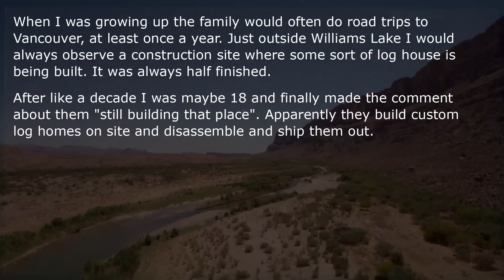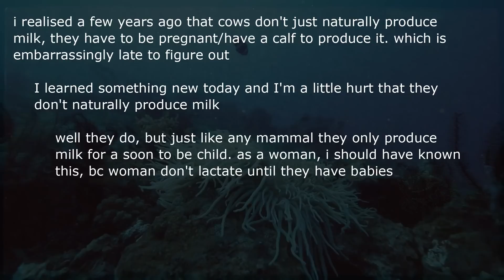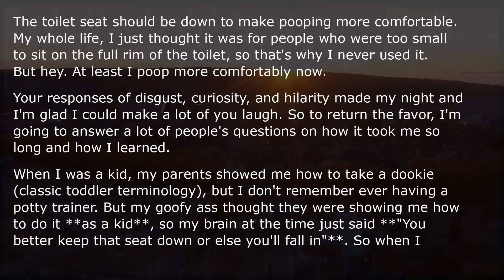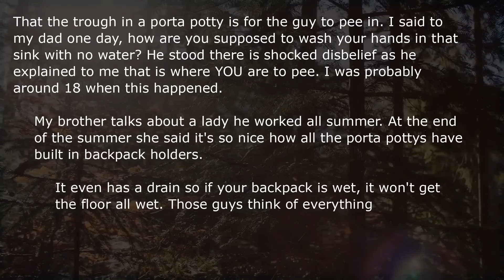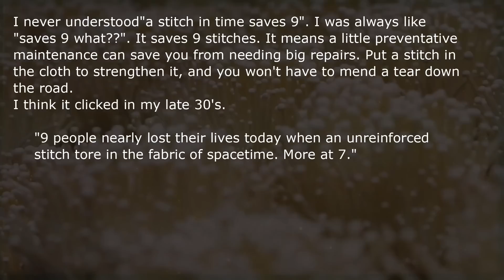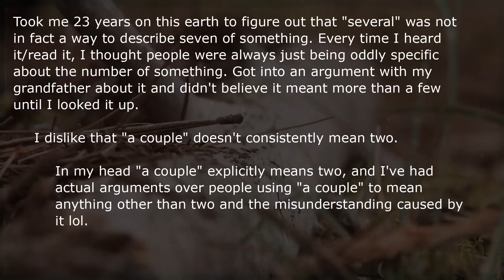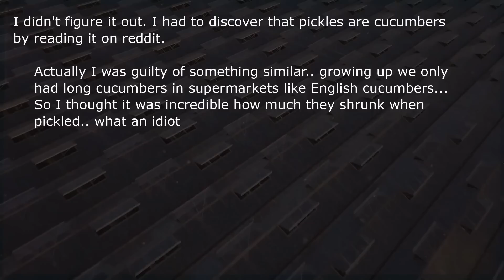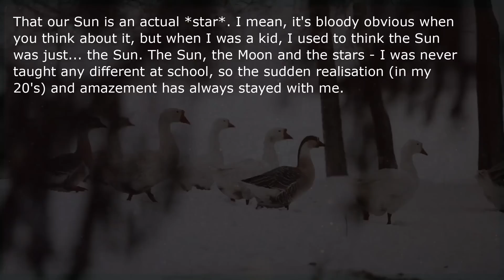What Took You An Embarrassing Amount Of Time To Figure Out?